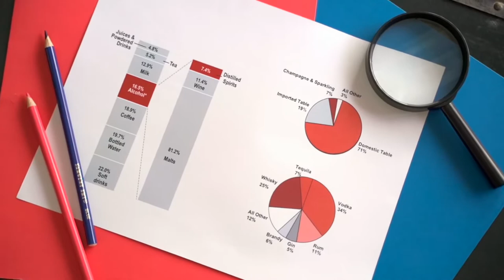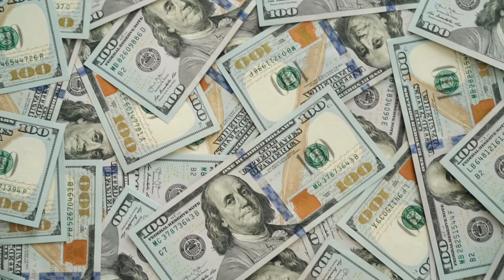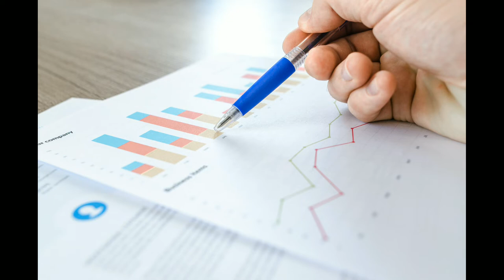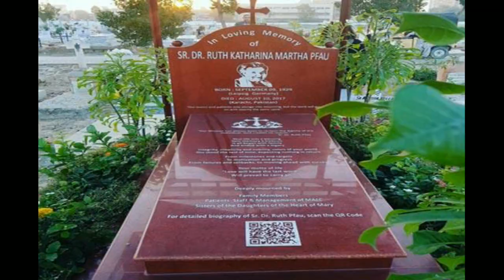Everything About Dr. Ruth Pfau by Biography Point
IN THIS VIDEO I AM GOING TO TELL MY VIEWERS ABOUT DOCTOR RUTH PHAU.
I WILL COVER THE FOLLOWING POINTS IN THIS VIDEO.
1. Doctor ruth pfau biography
2. Her efforts against leprosy
3. Her awards
4. Her death